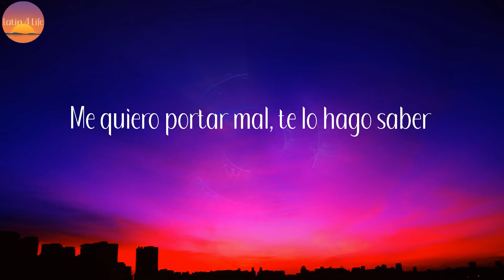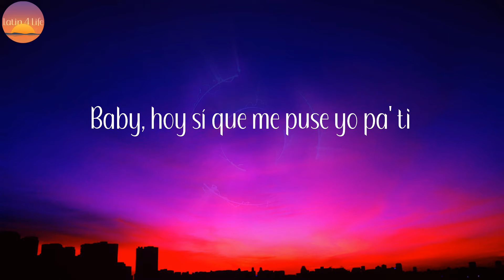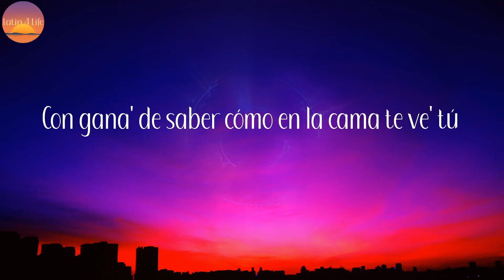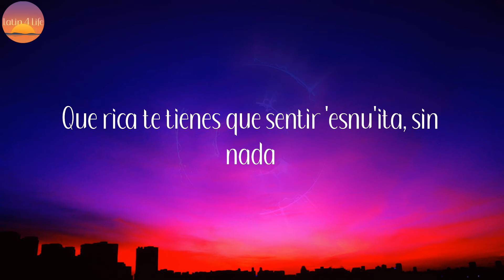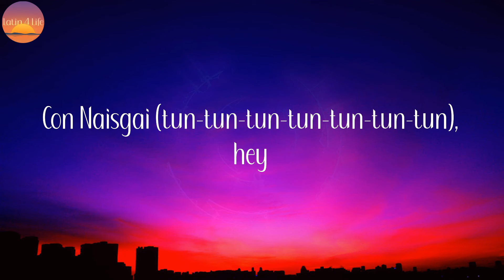El Efecto - Rauw Alejandro (Letra/Lyrics)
Letra:

Ah-yeah-yeah-yeah (ah-yeah-yeah-yeah)
Yeah-yeah (yeah-yeah)
Ah-yeah-yeah-yeah (ah-yeah-yeah-yeah)